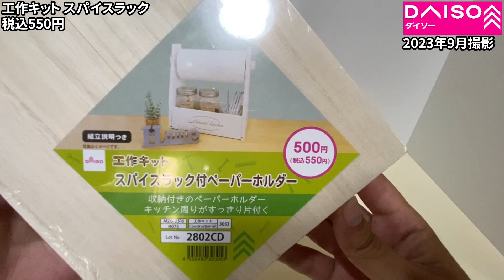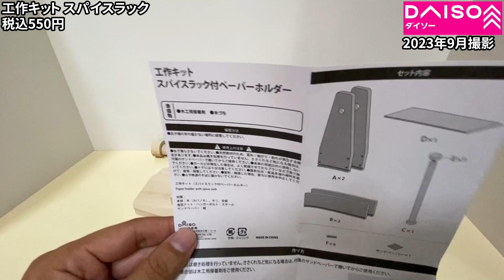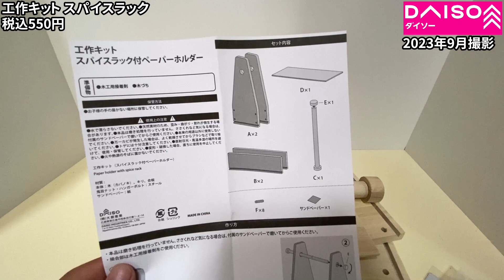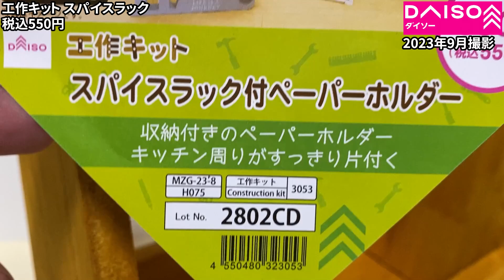【ダイソー購入品】夏の終わりに工作！キッチンペーパーホルダー付きのスパイスラックを作ってみた！自作キャンプギア!?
今回は工作キットのキッチンペーパーホルダー付きのスパイスラックです。
夏も終わりに近づいてますが、工作キットでまだ買って作成していなかったものを組み立ててみたのでご紹介します

（参考）
●Amazonで販売されている工作キットはコチラ